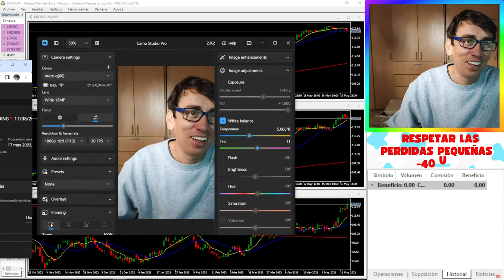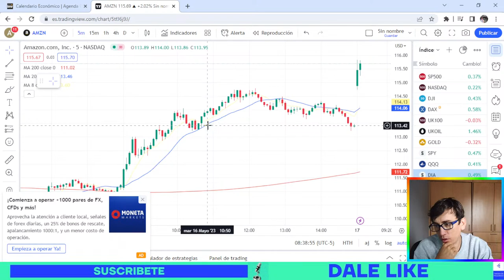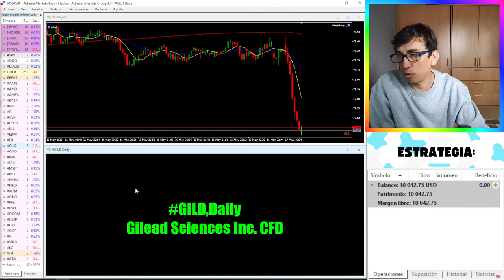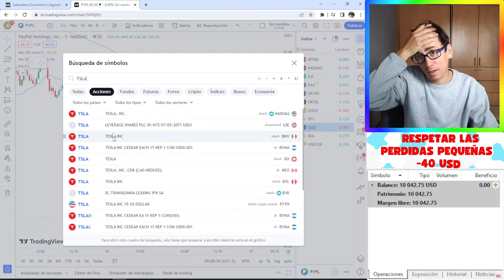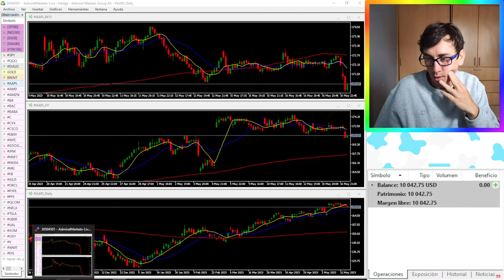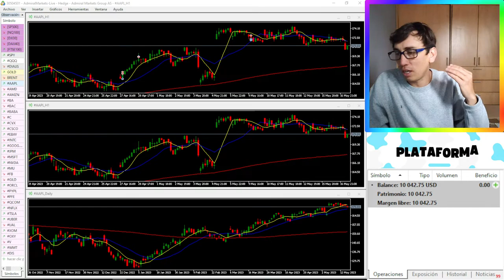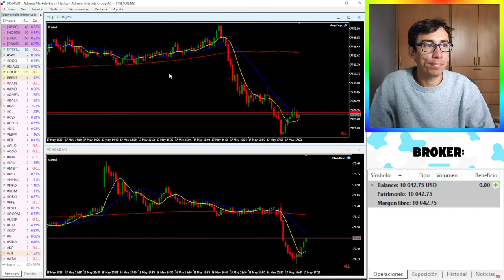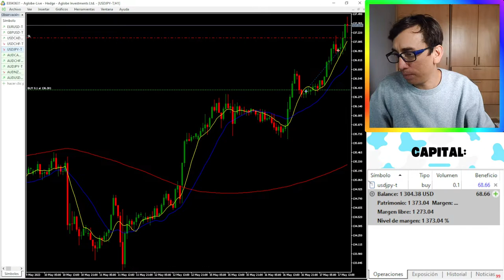🦏Como hacer TRADING❓ 17/05/2023🐘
Video blog dedicado a registrar el aprendizaje de ALEJANDRO AYALA, como un TRADER profesional de OLIVER VÉLEZ, con el programa iFundtraders, Aquí encontrarás sus avances, fracasos, métodos de estudio, consejos, y muchas anécdotas más.

CONOCE más de mi canal AQUI.

Más PREGUNTAS!!! Comunícate vía WhatsApp.

 ►Más vídeos que tienes que ver:

 Descubre el SECRETO de Oliver Vélez.

 Teclas RAPIDAS en MT4 y MT5.

 ADMIRAL MARKETS BROKER